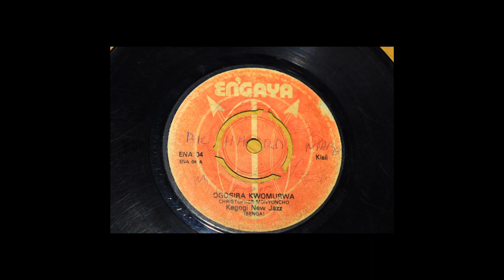CHRISTOPHER MONYONCHO-OGOSIRA KWOMURWA-LABLE-ENG'AYA OO4 SIDE A .KEGOGI BAND